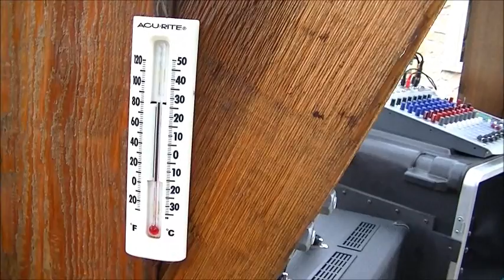Huckleberry Clamshell at the Moontree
Students from Wagoner's Music Shop lesson program play a gig.